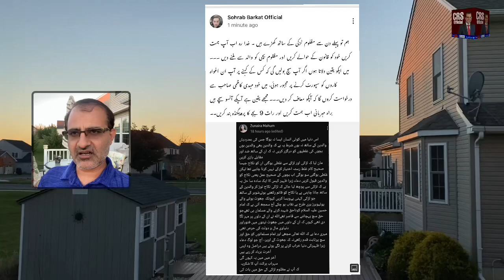Sohrab Barkat delivered a punch to Kazzaba Zunaira’s gang |Dr Shujaat Ali